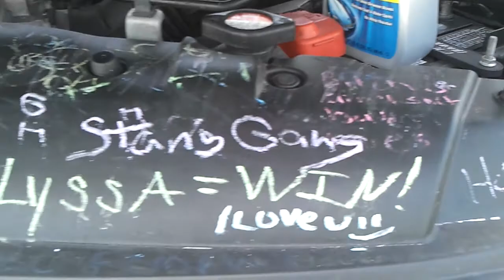HUBYSU Trinity Meet Exhaust Competition July 2012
I made this video at the HUBYSU Trinity Meet in July 2012.  It is the exhaust competition that was judged at the event.  The only two cars missing from the video are the white WRX STi and the first-gen Supra (that won best JDM at the meet).

The winner of the exhaust competition as chosen by the judges was the Mustang Cobra.  I thought the MR2 was killer and the Talon was just FEROCIOUS... scary...